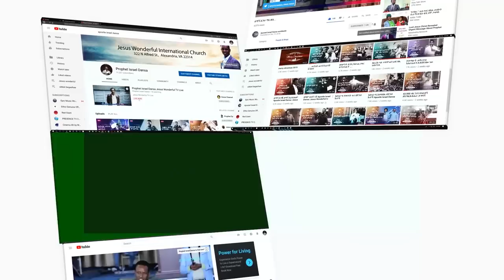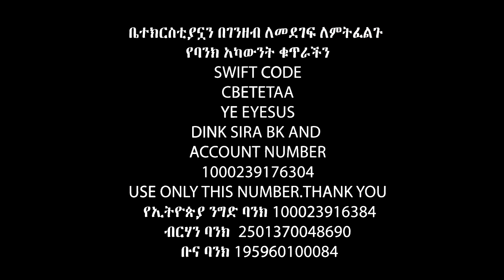ትንቢት እየተናገርሽ እንዴት አረብ አገር…..